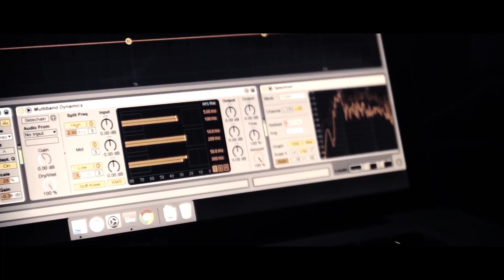Shadow Drum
There is no Yin without Yang, no feminine without masculine, no light without the dark. 👽

A carefully selected arrangement of artists which will compliment one another nicely creating a sound journey which represents the darker side of Universal Tribe Records with the outer worldly atmosphere of Shadow Drum.